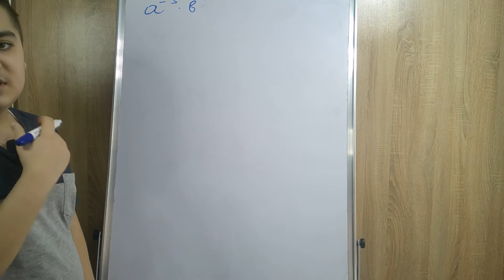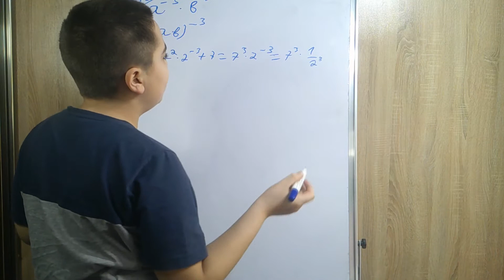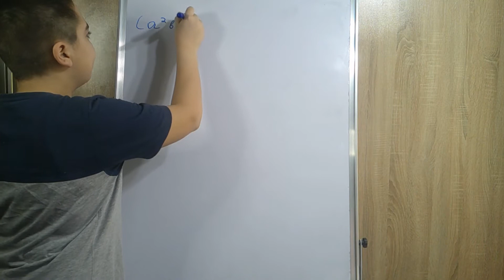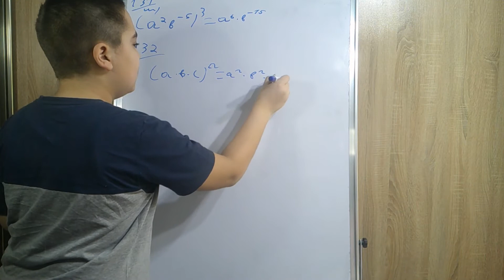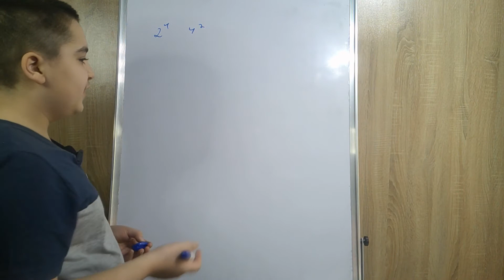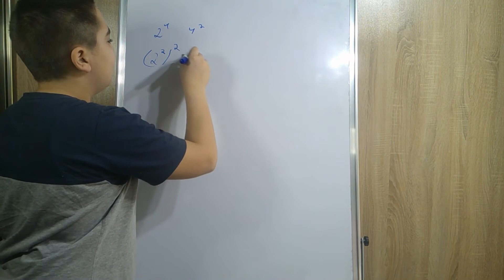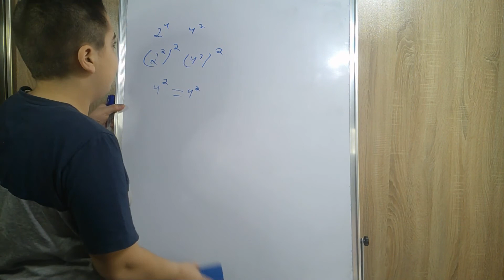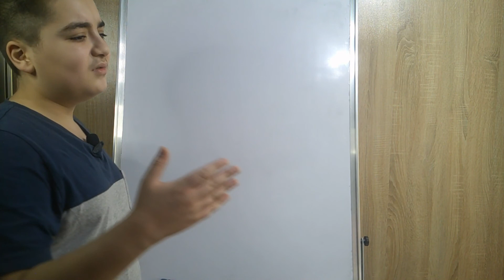Հանրահաշիվ 8։ Վարժություն 130-145